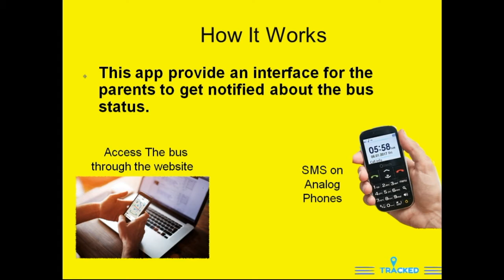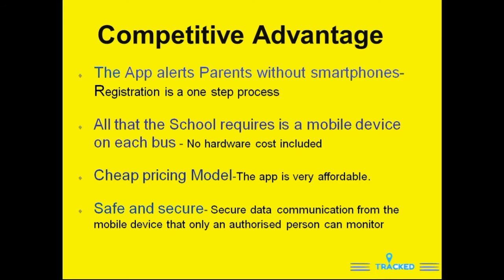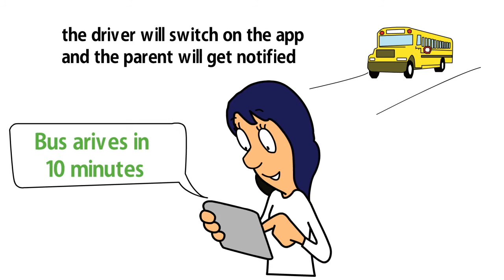Tracked : School Bus Tracker App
Tracked App developed by Shruti Kakar, Class IX, Springdales School, New Delhi
This is an explainer video for the App, which tracks the bus location and provides real time information to the parents. This App was made in MIT App Inventor.
CodingZen is a coding for kids academy based in New Delhi that offers coding classes and workshops for kids.  At CodingZen, we believe that learning to code is a great way to nurture creativity and instill confidence in young children. We are continuously promoting a creative learning environment and building a fun-filled coding community.

The CodingZen Academy offers beginner and dedicated developers with hands-on, intensive workshops in web and mobile app development as well as STEM related courses stimulating entrepreneurship and promoting creativity. We are located in Delhi NCR

Find out more about CodingZen Academy and our Core & Summer programmes

If you would like to enquire more or would like to try out our classes, please surf